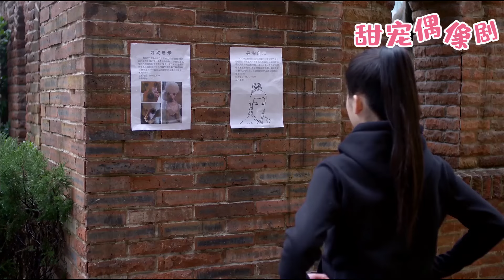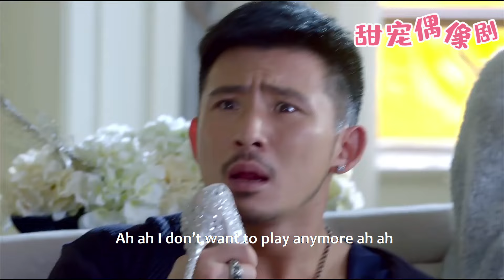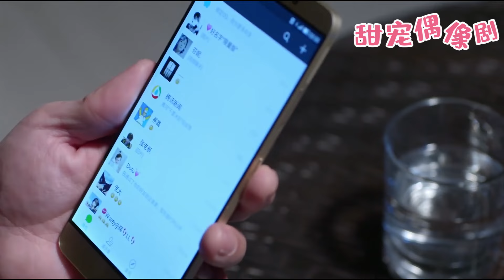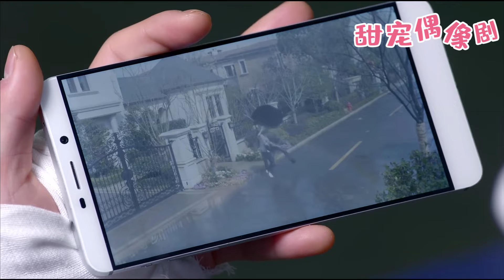【Full Movie】出軌丈夫搶走兒子還把妻子推倒在地，妻子徹底失望，轉身投入總裁懷抱！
觀看更多精彩劇集請點擊👇
【劇情簡介】該劇講述了孤女馮豐到了古代，成為皇帝李歡的病妃馮妙蓮後，與皇帝李歡和國師迦葉兩世情感糾纏的故事。
💓該視頻片段來源於電視劇    YGGHDHXD